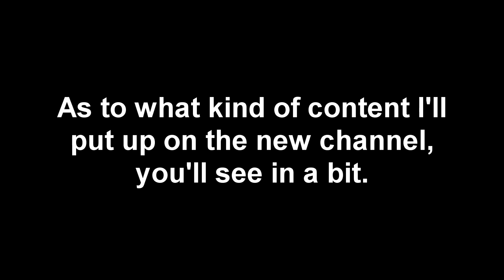New channel announcement